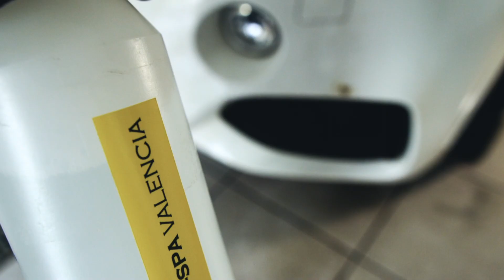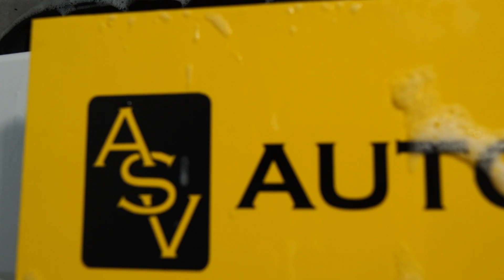Auto Spa Valencia F1